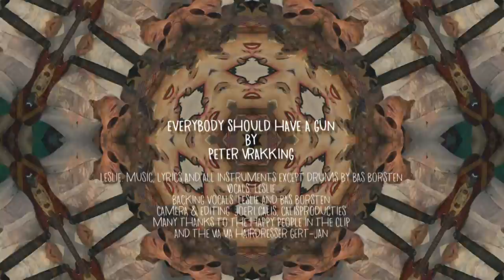Everybody should have a gun - Leslie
Everybody should have a gun
by
Peter Vrakking

Leslie: music, lyrics, Fender Mustang,Roland Synth.
 Drums by Bas Borsten
Vocals: Leslie
Backing vocals: Leslie and Bas Borsten
Camera & editing: Joeri Calis, Calisproducties
Many thanks to the happy people in the clip
and the Via Via Hairdresser Gert-Jan
other music

LYRICS

In the name of democracy
and the right to defend yourself
more than 15.000 people are shot to the ground
every year

chorus
politicians only interested in
economy with no destiny
they hide from you where the real power is
its in the hands of the billion dollar industry

some mothers say you can't have enough of them
some fathers say its a human right
some people say it brings familys together
some say its even in their bible

chorus
solo

GOD saves America
and its second amendment
GOD saves America
now everybody should have a gun

Billy was a friend of mine
some stupid bully made a fool of him
but when Billy came back with his  "38
he was nobody fool anymore

chorus
its in the hands of the billion dollar industry  [ yeah you  right ]

Lucy got her first riffle today
her mother thought it would be nice for her to play
Lucy went to her daddy,s shop
and shot the whole lot to eternity

todo el mundo debería tener un arma
tout le monde devrait avoir des armes à feu
svako bi trebalo da ima pusku
jeder sollte eine Waffe